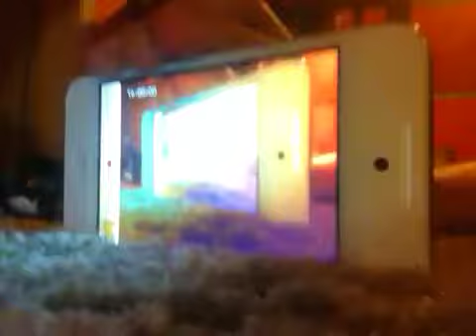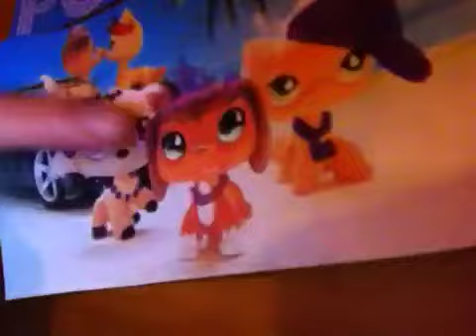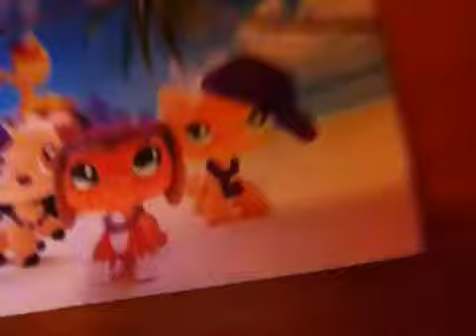Lps vlog #1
Eeepp new series